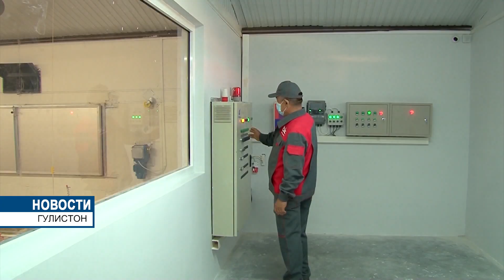Президент Таджикистана посетил ООО «Мурги аълосифат» («Птица высшего качества»).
16 октября Президент Республики Таджикистан уважаемый Эмомали Рахмон в рамках своей рабочей поездки в Согдийскую область в Гулистоне дал старт деятельности Обществу с ограниченной ответственностью «Мурги аълосифат» («Птица высшего качества»).